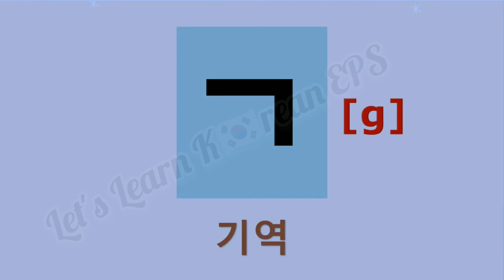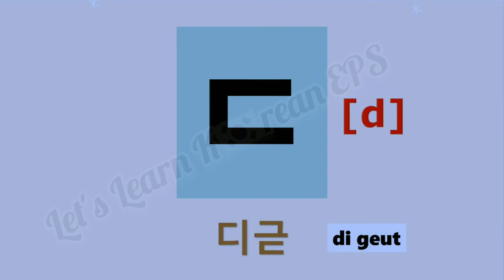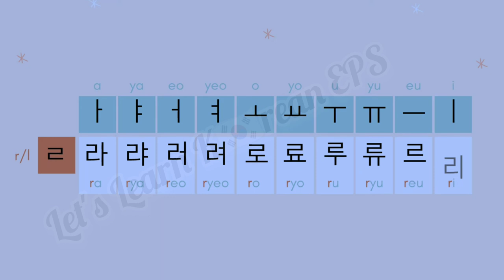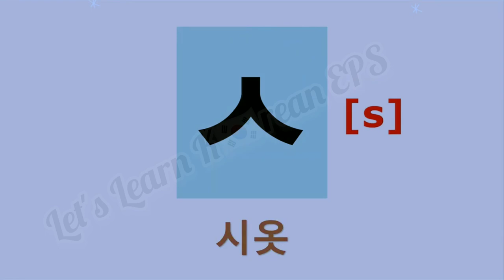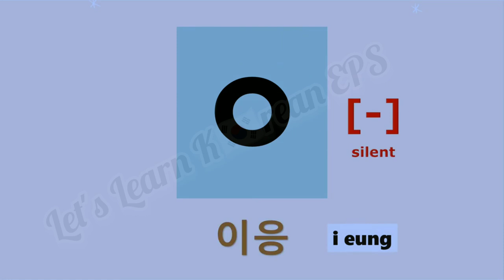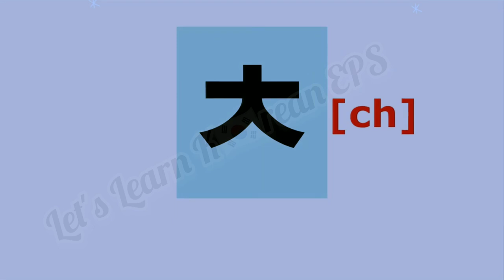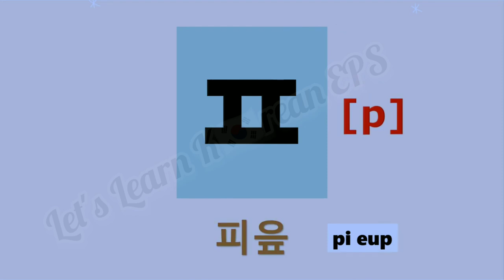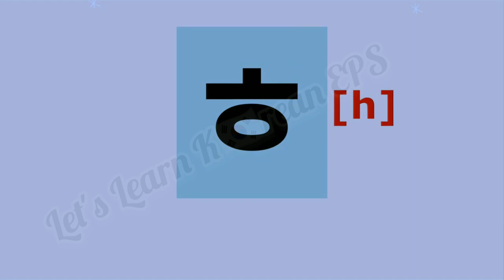시청해주셔서 감사합니다. 다음 영상에서 만나요. Hangeul Consonants and Vowels alphabet eps-topik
다음 영상에서 만나요. Hangeul Consonants and Vowels alphabet eps-topik eps-topik koreanbhasa koreanlanguage learning listening reading writtingalphabetkorean biggners k-pop